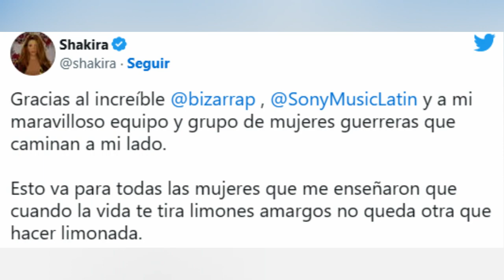🔴 Shakira REAPARECE tras FULMINAR a GERARD PIQUE con su nueva CANCION esto va para todas las MUJERES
No han pasado ni 48 horas desde que Shakira lanzara su último single, BZRP Music Sessions #53, con Bizarrap, y ya ha hecho historia. Tan solo unas horas después de que se publicara su canción, se convirtió en viral y en todo un fenómeno social. De hecho, incluso la sociedad estaba dividida en dos: en aquellas personas que apoyaban a la de Barranquilla y las que la criticaban por ir contra el padre de sus hijos y su nueva pareja, Clara Chía. Desde la publicación del hit, la colombiana no se había pronunciado sobre cómo se encontraba. Hasta ahora. Lo ha hecho echando, si se puede, más leña al fuego.

Shakira ha roto su silencio con un mensaje envenenado
La cantante del ‘Waka Waka’ ha agradecido tanto a su equipo como a Bizarrap y a sus seguidoras las grandes cifras que ha conseguido en menos de dos días. Lo ha hecho a través de Twitter donde ha escrito lo siguiente: «Gracias al increíble Bizarrap, Sony y a mi maravilloso equipo y grupo de mujeres guerreras que caminan a mi lado. Esto va para todas las mujeres que me enseñaron que cuando la vida te tira limones amargos no queda otra que hacer limonada».

Shakira ha logrado posicionarse en el número de 1 de canciones más escuchadas de Spotify. Más allá de las cifras que ha conseguido, con las que además se podría haber embolsado la friolera cantidad de 2 millones de dólares en menos de 48 horas. Sin lugar a dudas, la letra de su canción tiene más razón que un Santo: «Las mujeres no lloran, las mujeres facturan». Y la cantante está facturando mucho dinero en su venganza al que fue su pareja, Gerard Piqué. Pero no únicamente está feliz por el beneficio económico que está consiguiendo, sino porque ha recibido mucho apoyo por parte de los compañeros de profesión.

El que fuera futbolista del FC Barcelona escuchaba la canción desde San Francisco, hasta donde se había trasladado para ver un partido de la NBA. A miles de kilómetros de todo el revuelo que había en España causado por la canción de su ex. Sin embargo, Gerard Piqué ya ha regresado a Barcelona. Mientras que Shakira publicaba su tuit, él llegaba a su domicilio de la Ciudad Condal cometiendo una grave infracción al estar con el móvil en la mano mientras entraba a casa. El deportista quería filmar a toda la prensa que se encontraba en las inmediaciones de su domicilio. Se desconoce si está en proceso de tomar medidas legales por la canción de la de Barranquilla.

Gerard Piqué se pronunció tras la canción: «La vida puede ser maravillosa»
Está previsto que en torno a las 9 horas de esta noche, Piqué haga un directo relacionado con su nuevo proyecto, Kings League Infojobs. Este puede ser el momento perfecto para responder o lanzar alguna pullita o indirecta hacia su ex. Quien todavía no se ha pronunciado ha sido su novia, Clara Chía. La joven prefiere mantenerse cauta y alejada a todas las polémicas relacionadas con el ex matrimonio.